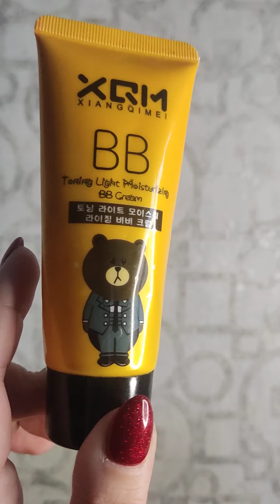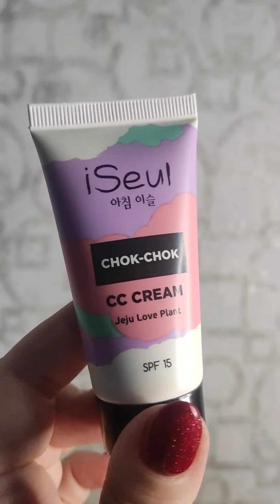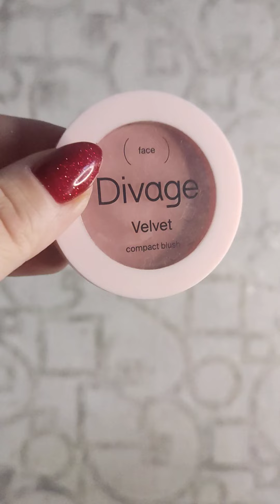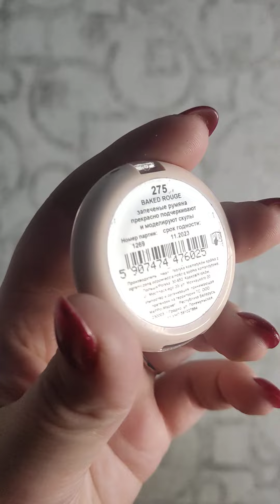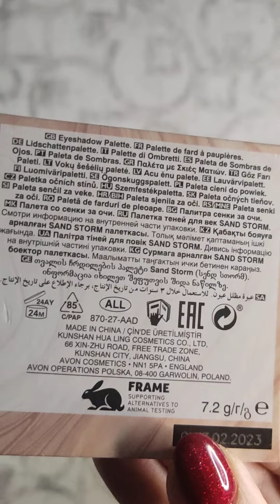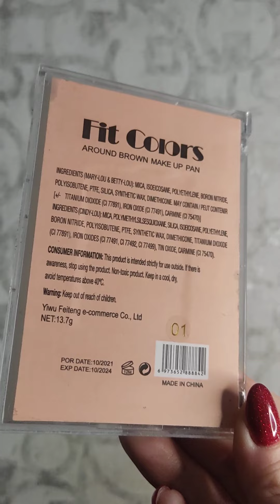Проект Project Pan (использовать и выбросить) + зачистка! Часть 1